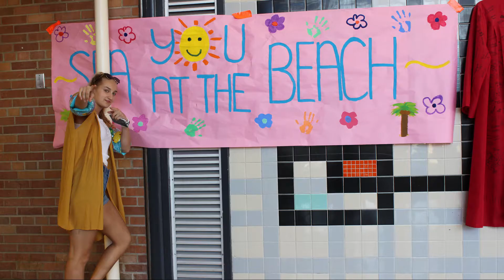Shorian Report Homecoming 2017 That's A Wrap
Wrap up video of Homecoming Week 2017 at Lake Shore High School
Riley Wolfbauer